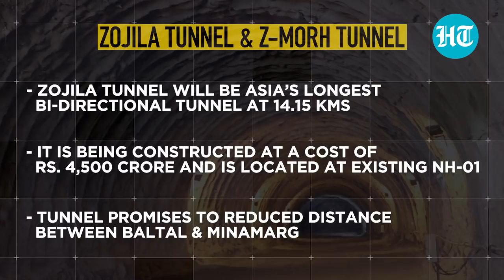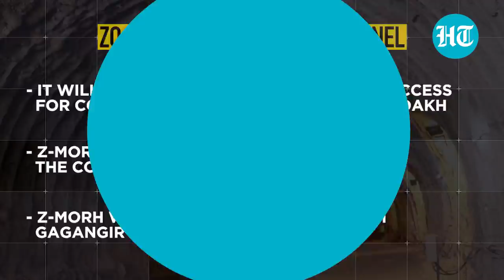'Asia's longest tunnel': Nitin Gadkari reviews Zojila, Z-Morh tunnel construction progress in J&K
Union Minister Nitin Gadkari on Tuesday reviewed the construction work of strategically important Zojila and Z-Morh tunnels on the Srinagar-Leh highway. The Union minister for road transport and highways also said all the projects undertaken by the BJP-led central government should be completed before the 2024 general elections. The Z-Morh tunnel between Gagangir and Sonmarg will provide connectivity in all weather conditions between Srinagar in Jammu and Kashmir and Kargil in Ladakh. The Zojila tunnel between Baltal and Minamarg on the Srinagar-Leh section will provide all-year connectivity between Leh and Srinagar.